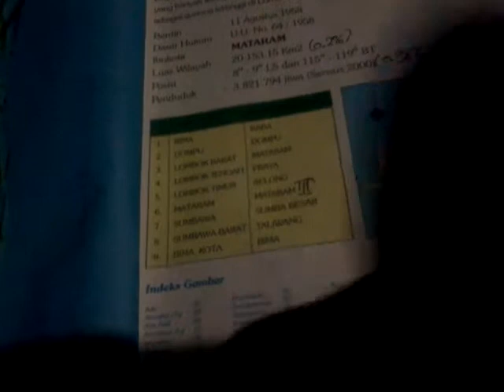Lagu tukang ojek pengkolan versi Mataram